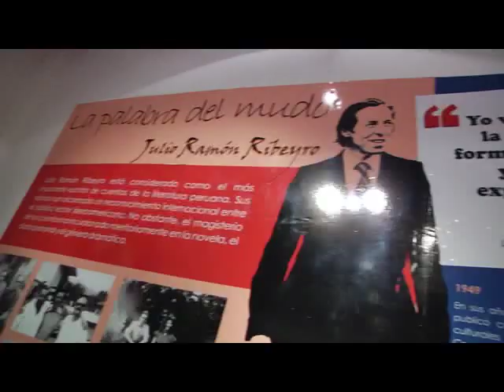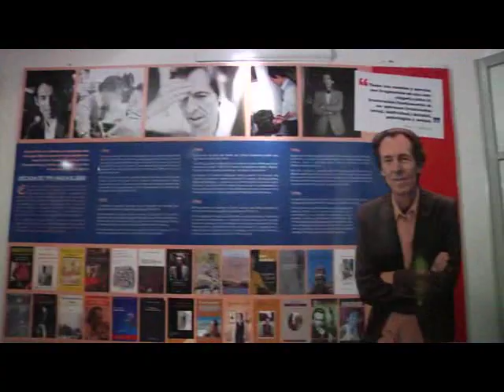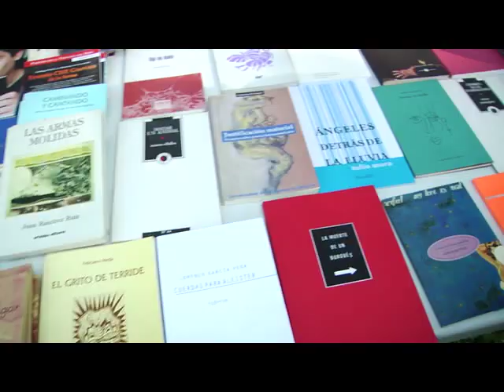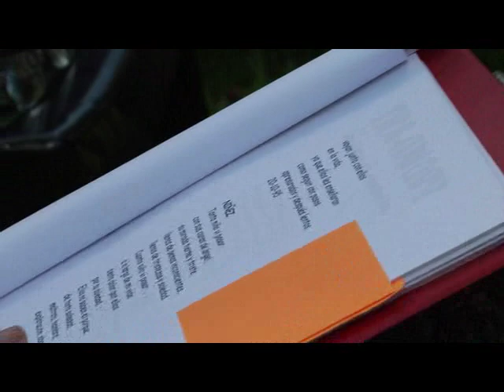FESTIVAL INTERNACIONAL DE POESÍA DE LIMA - FIP LIMA 2012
Del 29 de marzo al 1 de abril se llevó a cabo el I Festival Internacional de Poesía de Lima 2012, evento organizado por la Municipalidad Metropolitana de Lima y la Asociación Fornix - Poesía. Participaron 81 poetas, 33 peruanos y 48 extranjeros. Entre los peruanos destacaronn  poetas de diversas generaciones, como Carlos Germán Belli, Antonio Cisneros, Carmen Ollé, Jorge Pimentel y Roger Santiváñez, así como varios jóvenes escritores (Mario Pera, Denise Vega, José Agustín Haya de la Torre). En el grupo de invitados extranjeros destacaron la danesa Pía Tafdrup (ganadora del Premio  Nórdico de Literatura) y el brasileño Lêdo Ivo, uno de los poetas más importantes de la poesía brasileña actual. También participaron el español Juan Carlos Mestre, Premio Nacional de Literatura de su país y la cubana Damaris Calderón.